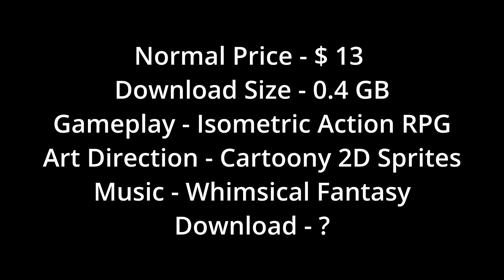Free Game Weekly Review - Cat Quest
Cat Quest is free on the Epic Games Store until December 29th 2023.
Check back here for regular uploads on other games that are free to download for a limited time.